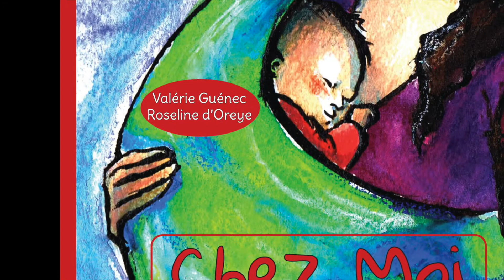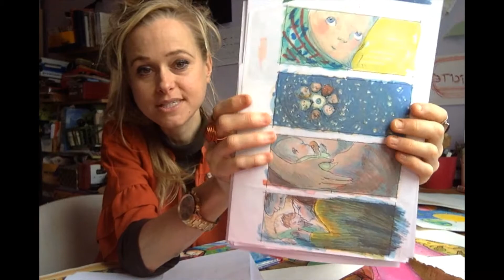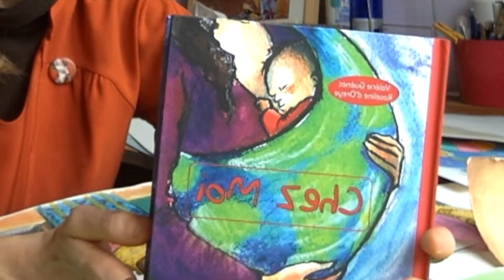Album "Chez Moi" - Origines du livre par Roseline d'Oreye, illustratrice